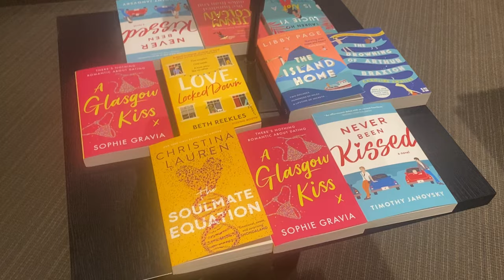day in the life of brit.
hey:)

as you can tell... this was an experimental montage video - normal videos very soon dw:))
this was obviously inspired by Emma Chamberlain with the music and sort of vibe and also credit to the girl who showed me these type of videos so thanku x